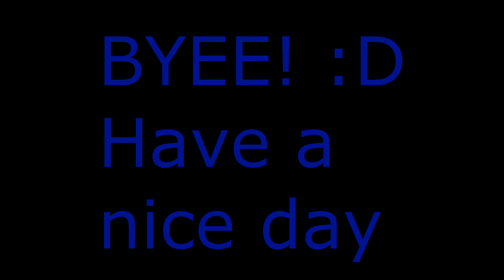#5 Elemental Shaman Game play (Re-Upload)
A Re-upload of one of my old wow videos. Don't judge! I'm better now! :D

My twitter every now and then I write a thought!
Battletag DieterGold#2136 (State your youtube name if you add me please!)

List of all my current addons!:
Recount
Tidy-plates
Bartender4
Sexymap
Sexycooldown
X-perl
Battlegroundtargets
Errorfilter
Gladiatorlossa
Scrolling-combat-text